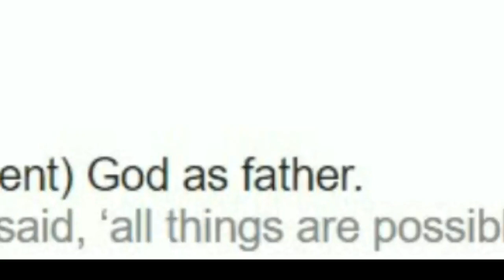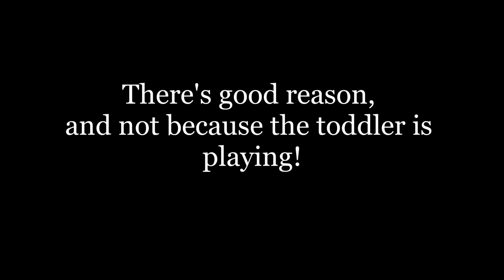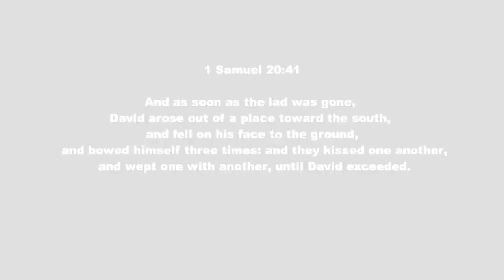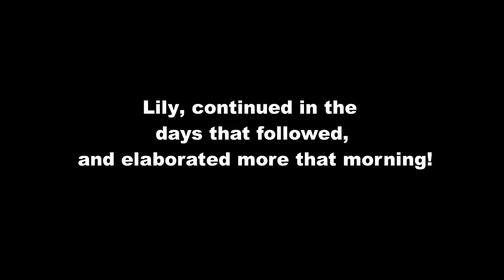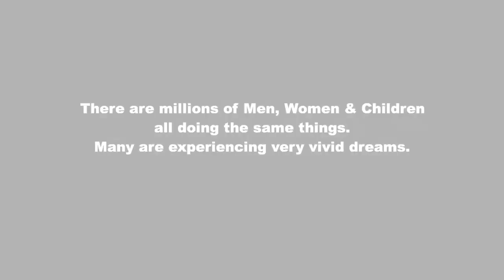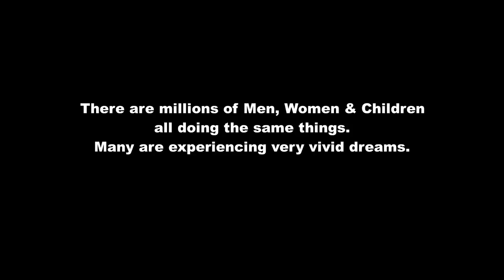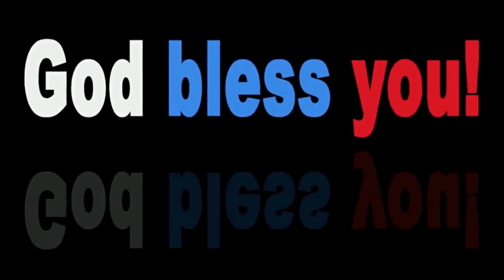2 YEAR OLD CHILD HAS VISION OF JESUS COMING